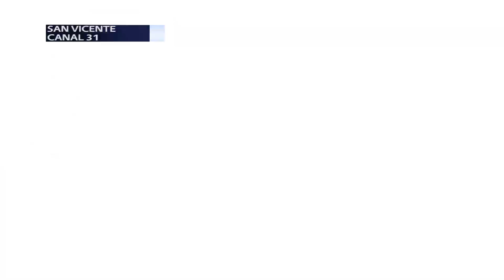Vicentina emprende negocio para sacar adelante a su familia